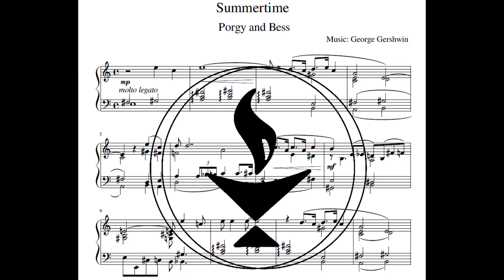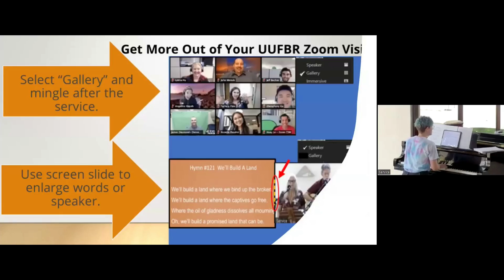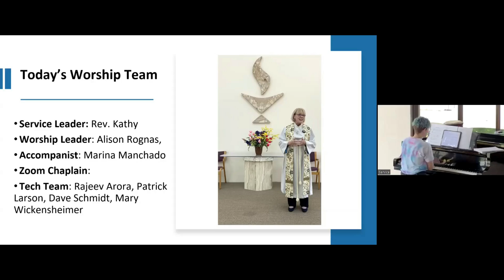George Gershwin - Summertime (Marina Machado, pianist)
Performed by Marina Machado, pianist at the Unitarian Universalist Fellowship of Boca Raton
"Summertime" is an aria composed in 1934 by George Gershwin for the 1935 opera "Porgy and Bess". This tune has been a favorite of jazz performers for decades.